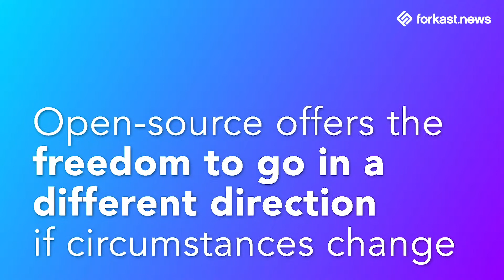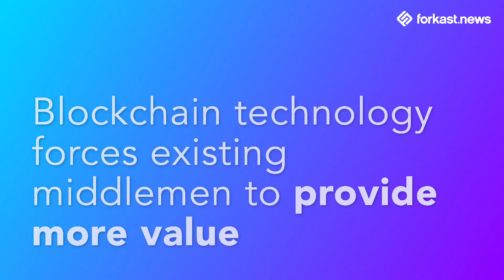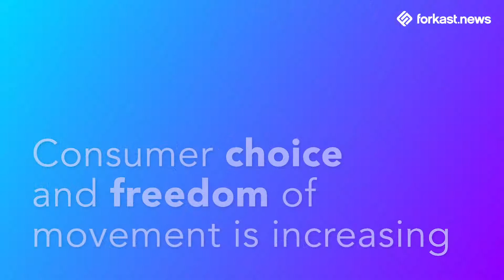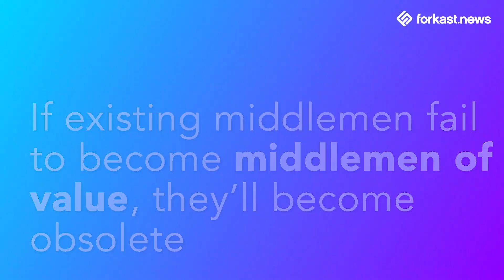Charles Hoskinson On The Philosophy of Blockchain | Forkast.News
Angie Lau, Editor-in-Chief of Forkast.News, sits down with Charles Hoskinson, Founder of IOHK / Cardano

-- Hoskinson says using open-source is a prerequisite to get governments and universities to adopt a system
-- Blockchain allows the producer and the consumer to find each other, and interact as if Uber or Airbnb existed, but without these middlemen

Full story:
forkast.news/watch-charles-hoskinson-co-founder-of-ethereum-and-iohk-on-why-cardano-is-a-better-platform-part-i-3

🔗 LINKS

| smart news and insights on all things blockchain, DLT, and crypto

Angie Lau, is Editor-in-Chief, CEO and founder of Forkast.News. She is an award-winning veteran journalist who interviews newsmakers, CEOs, and icons, including the exclusive with Li Ka-shing — his first television one-on-one in more than a decade. Angie is a respected thought leader in blockchain technology, having been featured in Vogue Hong Kong’s May, 2019 issue: “Power of Next” for her leadership in media covering blockchain for a global audience. Angie speaks at conferences around the world, including the Forbes Summit, Binance Blockchain Week, Paris Blockchain Week Summit, Asia Blockchain Summit, and many others.

ABOUT FORKAST.NEWS
Forkast.News is a digital media platform covering all things blockchain, DLT, and crypto in a way that anyone can understand. At Forkast.News, we are pioneering a better idea of doing journalism and applying technology that will improve our abilities to serve our audience through our digital media platform. We bridge the gap between the blockchain industry and the mainstream.

The Forkast.News editorial team is made up of both veteran award-winning journalists and blockchain industry experts from every vertical: legal, financial, trading, tech, developers, coders, industry veterans, business, economy, and more.